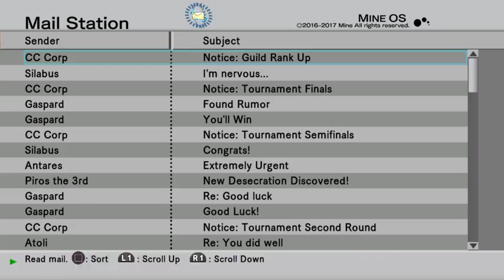Rox's .hack//Last Recode Stream (Day 8) (Part 6)